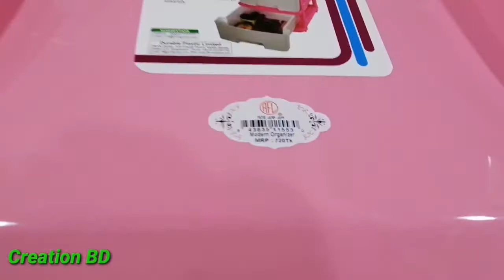How to Set RFL Modern Organizer।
বিস্তারিত জানতে ভিজিট করুন :// RFL modern Organizer Settings.

Creation BD
For Order This Products Please Contact
What's App Number.
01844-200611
We Provide you Home Delivery Any Products.